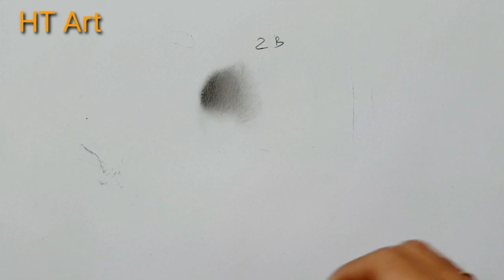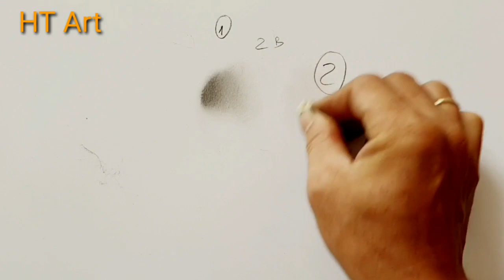Ba cách đánh bóng tả da chuẩn và dễ / hướng dẫn chi tiết tả da vẽ chân dung /htart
Ba cách đánh bóng tả da chuẩn và dễ trong vẽ chân dung . Hướng dẫn dễ hiểu / htar